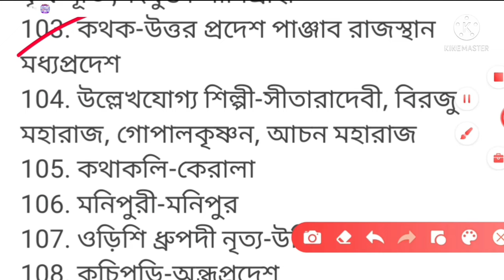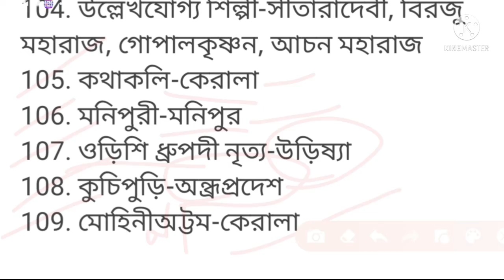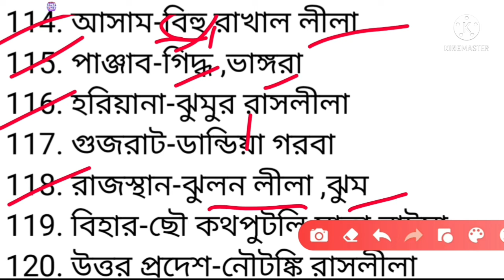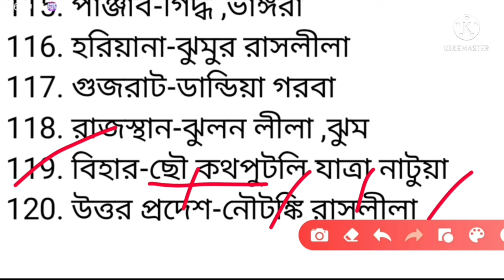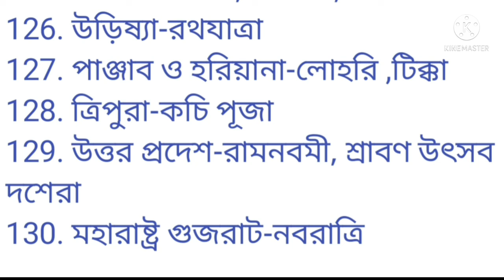ভারতীয় নৃত্য, আদিবাসী ও লোকনৃত্য, ভারতের আঞ্চলিক উৎসব এর গুরুত্বপূর্ণ বাছাই করা প্রশ্নাবলী